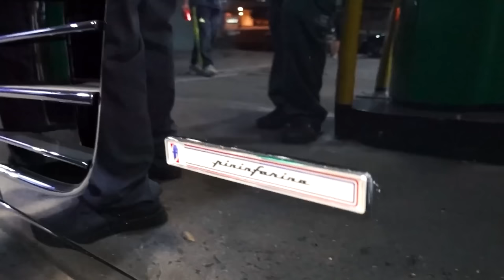ÚNICO MIATA TURBO COM BODYKIT EM DETALHES ⚠️